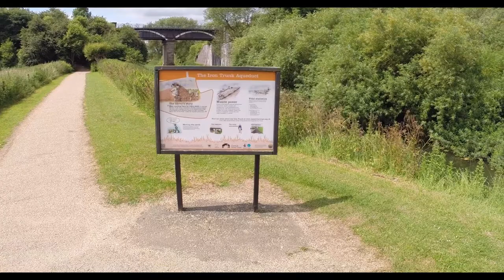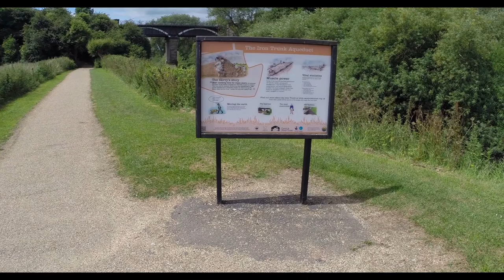Cosgrove Aqueduct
Cosgrove aqueduct is a navigable cast iron trough aqueduct that carries the Grand Union Canal over the River Great Ouse, on the borders between Buckinghamshire and Northamptonshire at the northwest margin of Milton Keynes in England.

This fly-around of the aquaduct was shot on a GoPro Hero 3+ Camera mounted to a DJI Phantom 2 with Zenmuse gimbal.